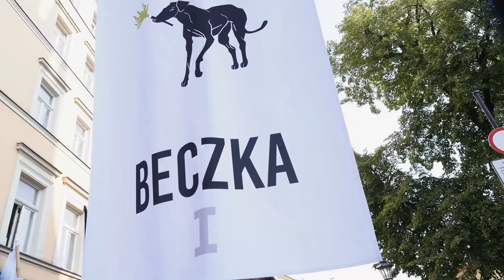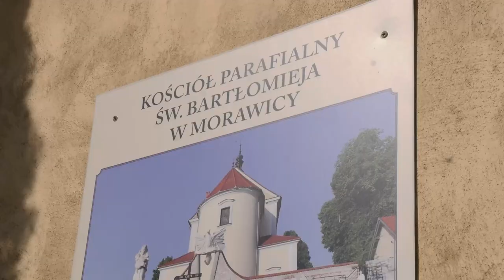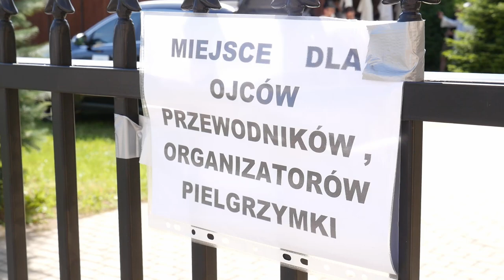Pielgrzymkowy Daily Vlog #1 - Ruszamy do Mamy!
Pielgrzymkowy Daily Vlog do to codzienna relacja z XXXI. Pielgrzymki Dominikańskiej na Jasną Górę.

Dzisiaj czas na pierwszy odcinek z 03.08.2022 r.

Gościem specjalnym odcinka z myślą duchową jest o. Paweł Szylak OP.

Zdjęcia i montaż: Błażej Hadro